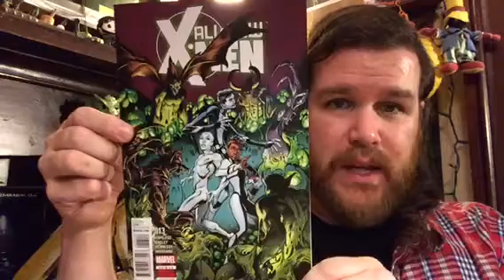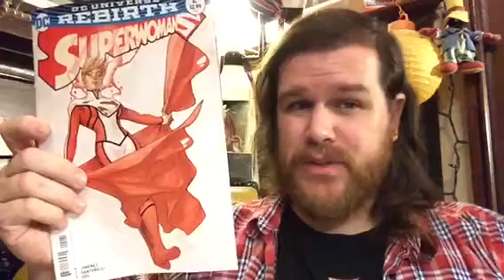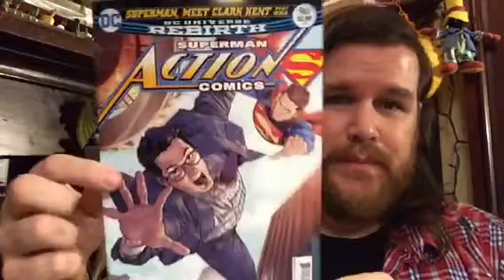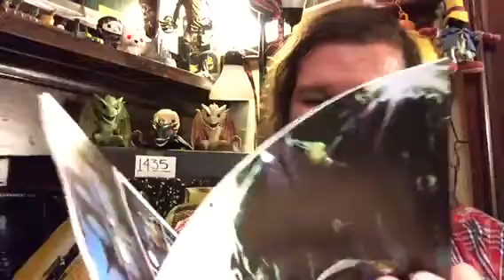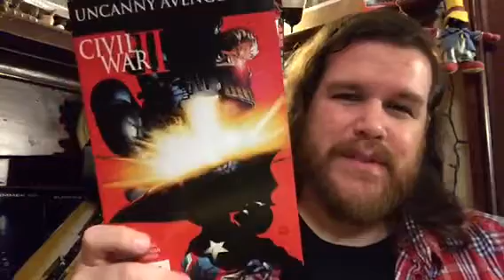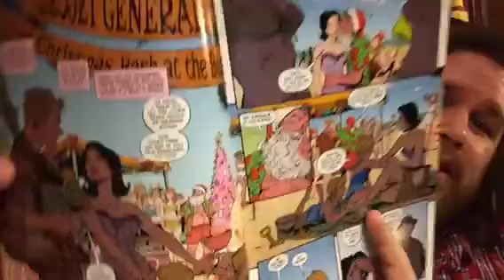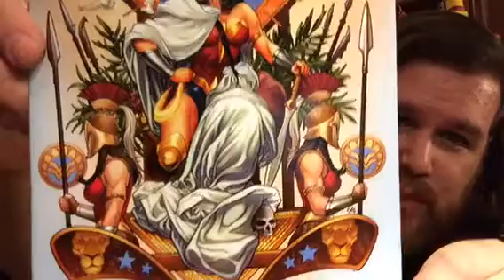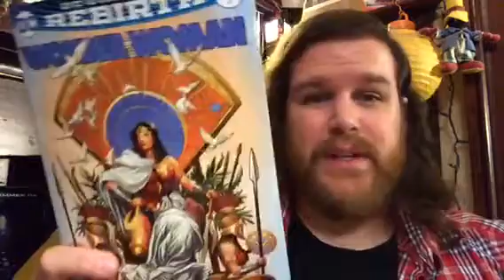Beardy's Books: 14 September, 2016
It's another new comic book day, and the Beardy had a great rundown of his books this week. Check out what's happening on the Space Coast in Lady Killer, what are Rogue and Cable up to in Uncanny Avengers, and find out what Grant McKay lost in Black Science!